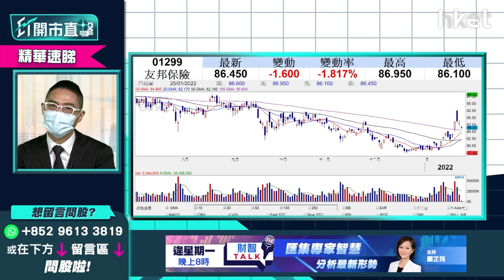【ET開市直擊】（精華）友邦1299息率低不足2厘 沽出換馬有何選擇？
友邦（01299）股價今早跌近3%，失守100天線？友邦股價此前已累積一段升幅，加上股息率低，有散戶問應否沽貨換馬？華盛證券證券分析師聶振邦（Thomas）為大家分析！立即點擊收看／收聽：【按此速睇策略分析】

**重溫【ET開市直擊】科網股「真」殺估值？內房股「真」現曙光？**

Time Code
00:43 - 美股焦點及上日表現
03:15 - 美股及外圍市況
06:07 - 恒指走勢及及北水盤路
07:23 - 焦點股買賣策略
10:10 - 港股開市初段市況速報
12:32 - 科技股宜炒波幅  美團（03690）上落區間位如何？
16:54 - 內房股最壞時間已過？ 中國恒大（03333）、世茂集團（00813）、融創中國（01918）
19:33 - 物管股有反彈   或有望跟隨內房股母企反彈
21:56 - 利是股推介：啟明醫療（02500）市帳率僅兩倍現價可入？  跌至上市低位值博率高
26:20 - 港股開市早段市況速報
26:44 - ET個股推介：蒙牛（02319）  內需股有望跑贏大市
29:34 - 港股開市早段市況速報
30:00 - 觀眾問股：友邦（01299）35元入  持貨多年倍賺需套現獲利？
32:05 - 觀眾問股：港交所（00388）480元買入支持位在哪？該如何處理？
33:31 - 觀眾問股：比亞迪（01299）甚麼價位可入？
34:53 - 觀眾問股：阿里巴巴（09988）  一年內能否上望160元？
37:45 - 觀眾問股：烏克蘭局勢對美股後市的影響點睇？ 想買Netflix（NFLX.US）甚麼價位可入？
41:25 - 觀眾問股：NVIDIA（NVDA.US）  波音（BA.US）2 揀 1
45:17 - 觀眾問股：中國銀行（03988） 甚?價錢入手？  明年股息率可否維持6%以上？
46:47 - 觀眾問股：新世界（00017）、新鴻基（00016）收息吸引邊隻吸引？
49:40 - 觀眾問股：滙控（00005） 已買一注甚麼價位可再入？
51:25 - 觀眾問股：藥明生物（02269）89.7元有貨點睇？ 目標和止蝕位？
52:43 - 觀眾問股：領展房產（00823）已收息，現貨換馬是否好選擇？
53:46 - 觀眾問股：金山軟件（03888）36.4元有貨上望多少？
55:02 - 消息股速報：中遠海控（01919）、東方海外（00316）、鋒鋰業（01772）、江西銅（00358）、霸王集團（01338）、百勝中國（09987）
56:57 - 財經日誌提提你